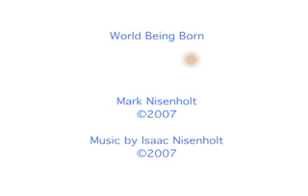World Being Born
Impressions of Greece